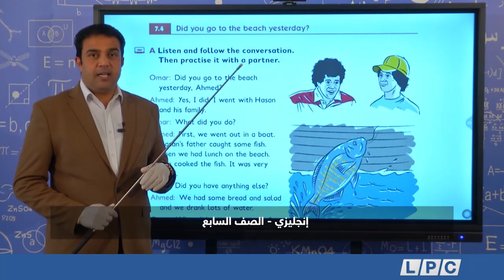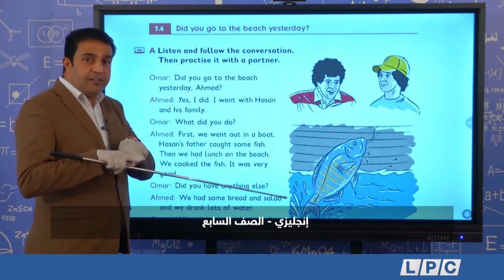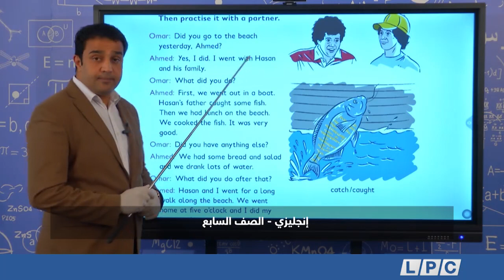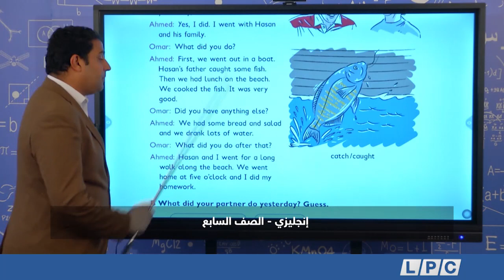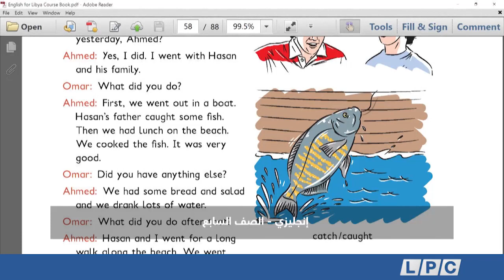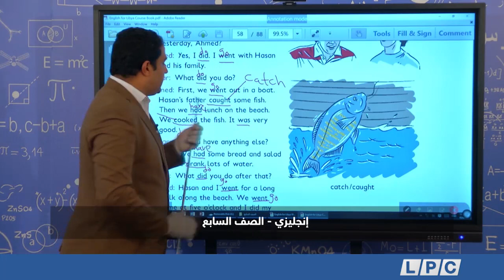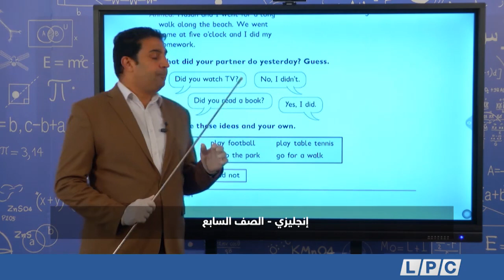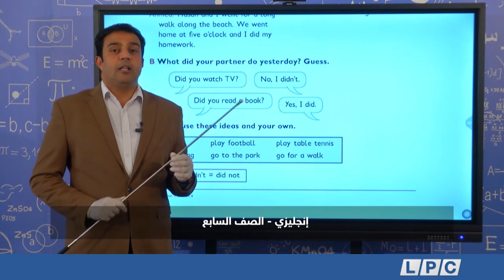درس لغة انجليزية - الصف السابع